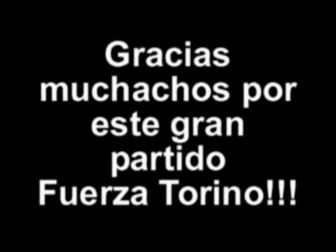TORINO VS BOYS PARTE 3